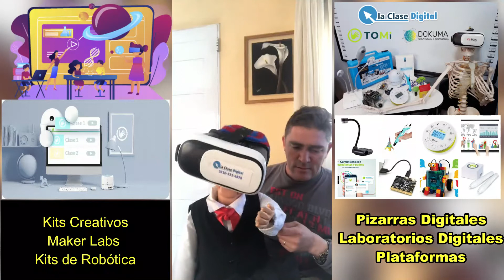Kits de Robótica - Impresión 3D - Pizarras Digitales - Cómo armar un Club de Robótica - Lentes VR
Este video nos muestra distintas Herramientas Digitales para armar un Maker Lab o un espacio de Robótica o creativo.
Veremos en forma amena para que sirven los Lentes VR , los Kits de Robótica, los Kits de Arduino , el lápiz 3D y la impresora 3D , la Computadora de Docente, TOMI 7 , la Pizarra Digital TOMI 6 , que es un Laboratorio Digital LabDisc , y otros productos más para crear un espacio innovador, que nos ayude a despertar el Pensamiento Creativo , Computacional y la creatividad en nuestros alumnos!!! .
La Clase Digital , no solo comercializa estos productos , sino que asesora, capacita y acompaña en todo el proceso de transformación Digital de la Institución.
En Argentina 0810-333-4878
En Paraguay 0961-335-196